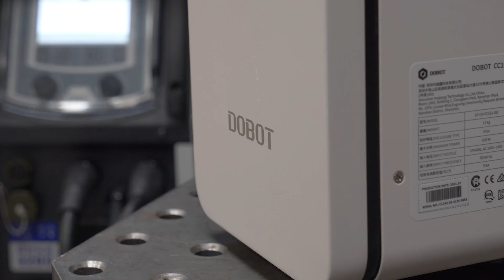[ZOOM...] Dobot Cobot with GYS machines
Using a NEOPULSE 320C, a SAM-1N and a Dobot Cobot (CR5), automated welding becomes possible !

Check out Dobot channel : @DobotRobotics